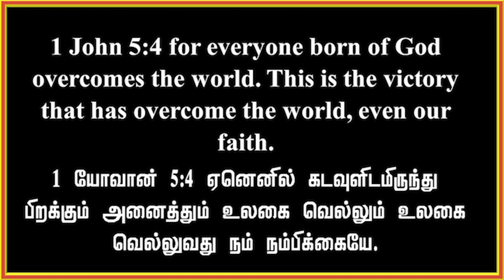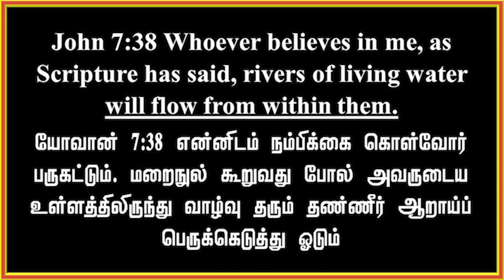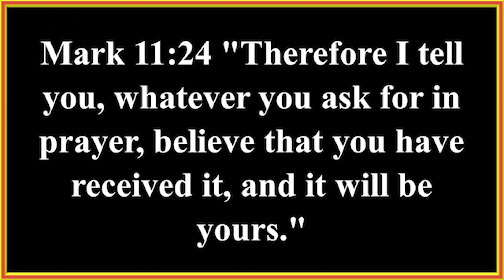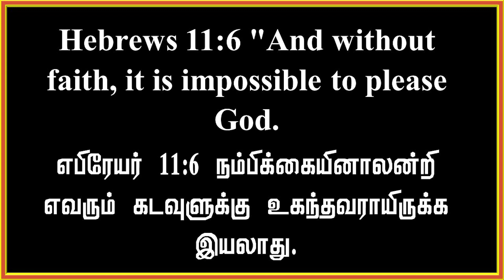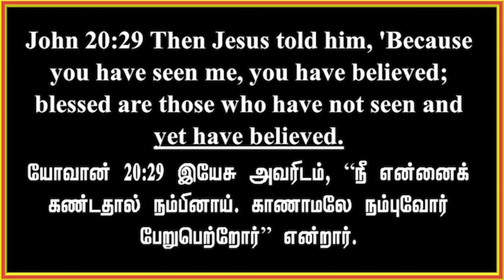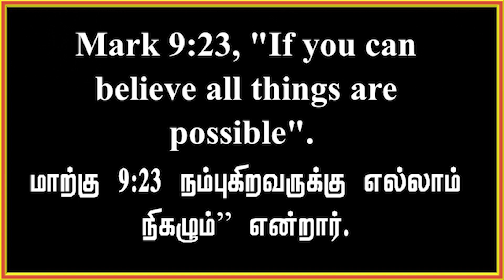விசுவாசத்தின் மாற்றும் சக்தி - Bro.Jesu Sermon - April 16 2021